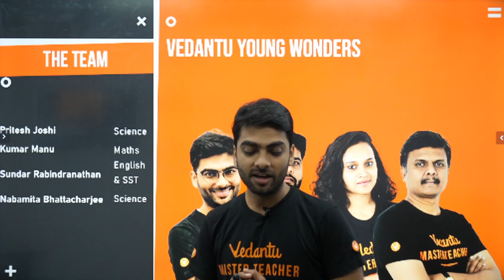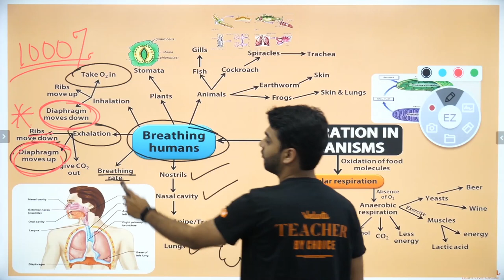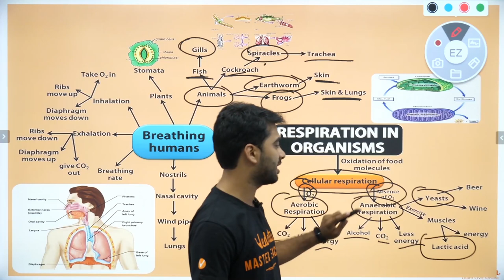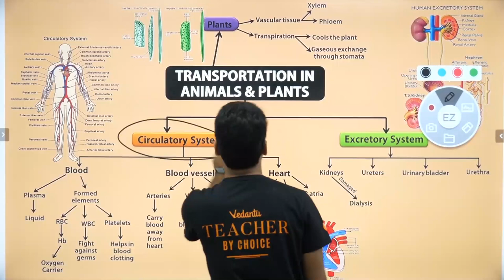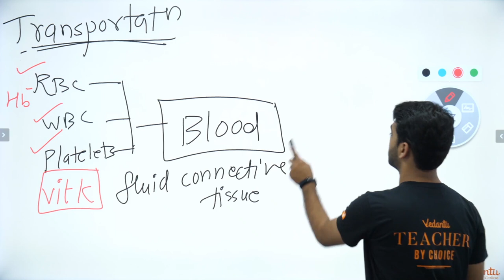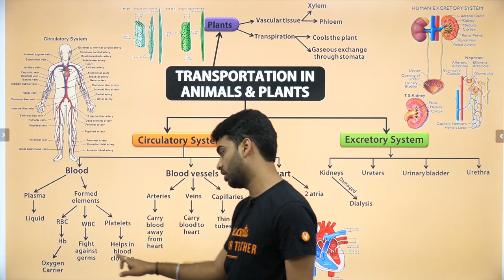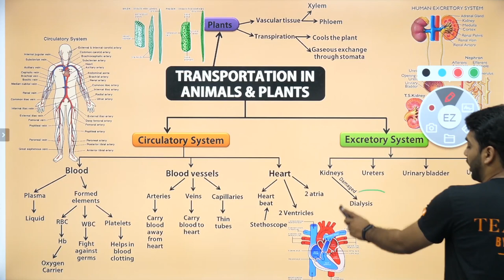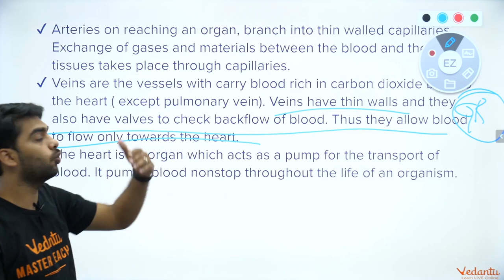Respiration in Organisms Class 7 | Transportation in Plants & Animals Class 7 | Science Sprint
Respiration in Organisms Class 7 | Transportation in Plants & Animals Class 7 Science | Sprint Science | CBSE Class 7 | Vedantu: In today's Class 7 Science Sprint session in Chapter 10 & Chapter 11, we discuss respiration in organisms class 7 & transportation in plants and animals class 7. The aspirants are advised to watch the entire video lecture for a better understanding of this respiration in organisms class 7 & transportation in plants and animals class 7  topics of CBSE class 7 science/ NCERT class 7 science. This session will mainly be around the most important topic of respiration in organisms class 7 and transportation in plants and animals class 7.